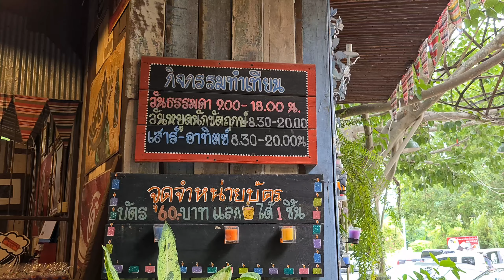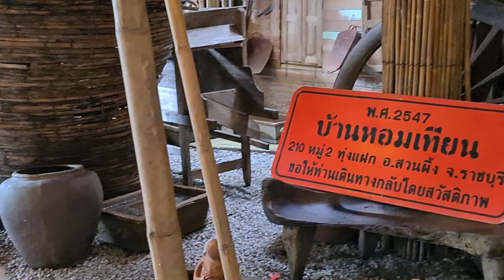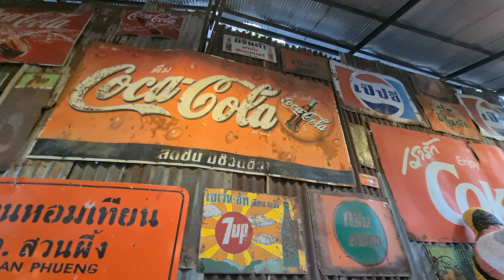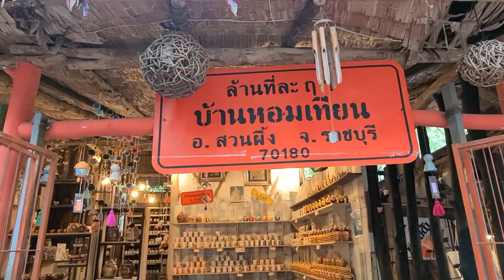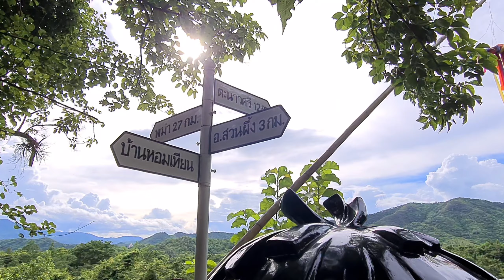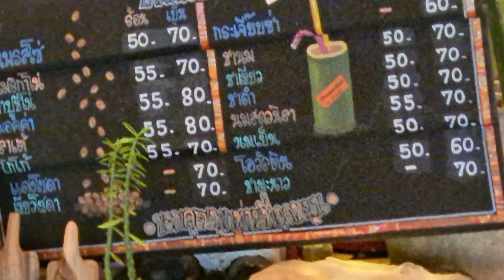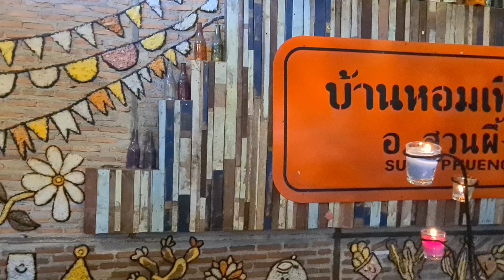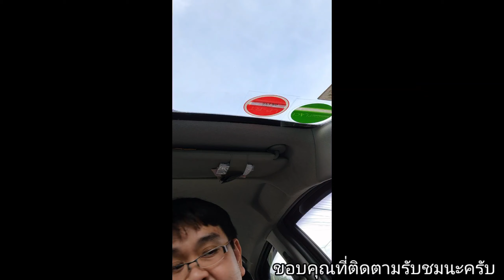เทียนน่ะสุดยอด แต่มีอะไรมากกว่าเทียนต้องดู บ้านหอมเทียนราชบุรี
เที่ยมหอม วิวดี อากาศดี ที่ สวนผึ้ง ราชบุรี